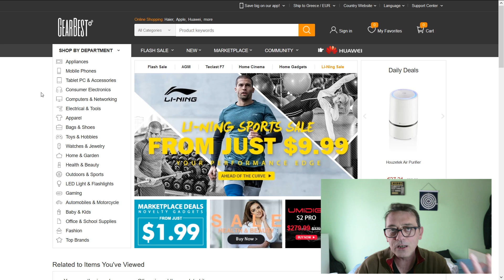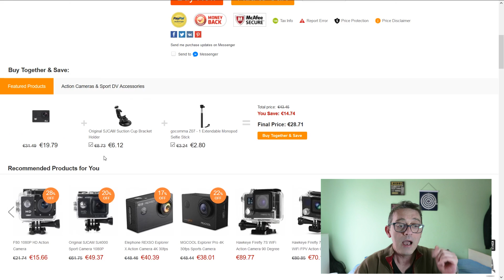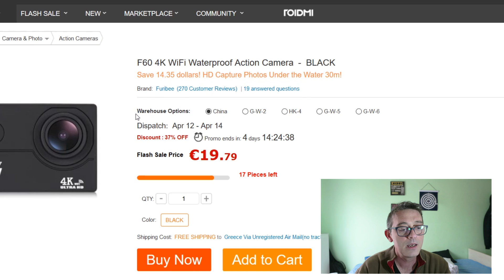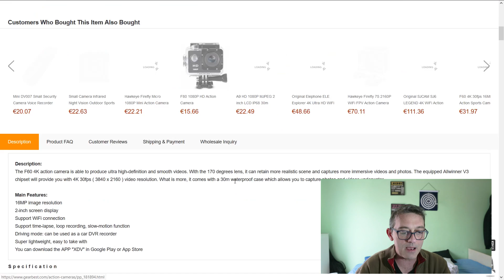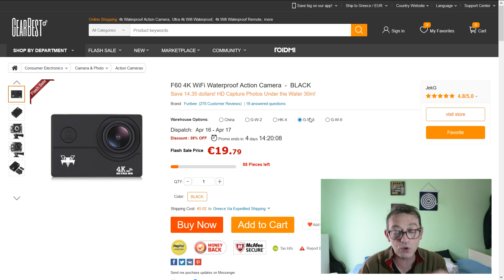Αγοράζω 4K action cam από Κίνα (gearbest)... Αξίζει;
Αγορές από Κίνα. Τι να προσέξω.